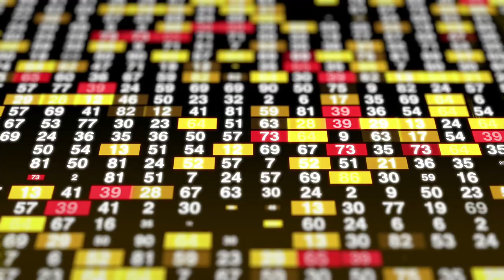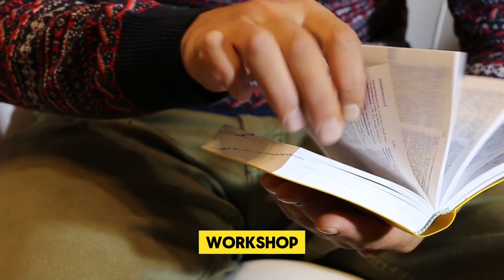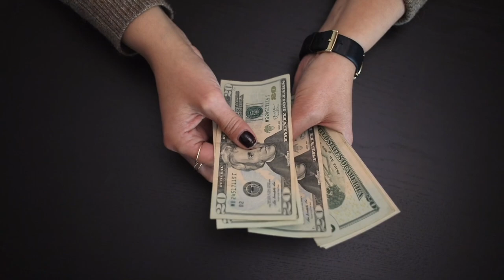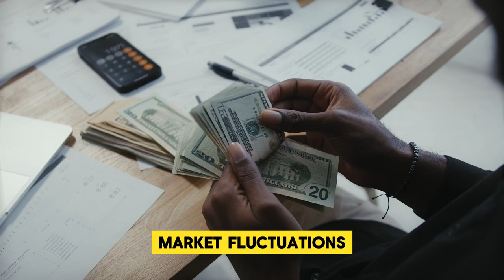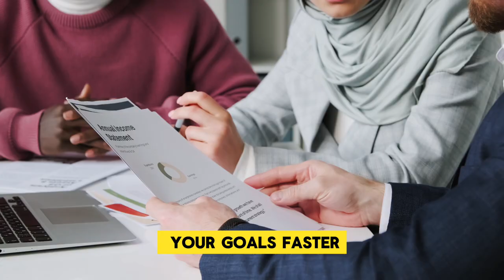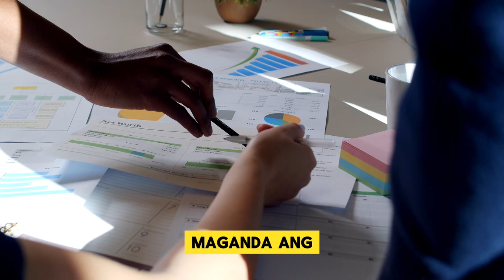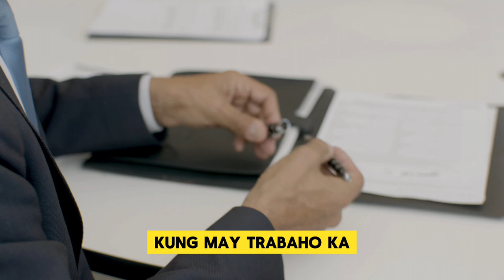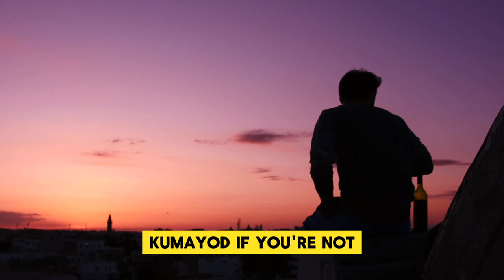13 outdated financial advice that can ruin your finances | Financial Fitness show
David Isaiah Angway is a Registered Financial Planner, Chartered Wealth Advisor, and financial consultant for IT-BPO-Banking, health care Industry, and Manpower Agencies.

With a distinguished career spanning over 12 years in the financial services industry, I bring a wealth of expertise as a Sun Life Financial Advisor and Certified Investment Solicitor at JP Morgan Chase & Co. As a Chartered Wealth Advisor and Chartered Trust Estate Planner, I specialize in guiding individuals and businesses to achieve their financial objectives and optimizing net worth through comprehensive wealth management, estate planning, risk management, and retirement strategies.

Since 2016, I have trained professionals across 40+ local and multinational organizations in leadership, financial wellness, branding, marketing, entrepreneurship, and sales. Recognized as one of the Top 100 Filipinos on Linkedin in 2023, I am dedicated to empowering individuals through initiatives like the Workplace Financial Wellness program. This program, which I lead, delivers impactful financial wellness talks, employee empowerment programs, and leadership facilitation to diverse organizations.

Beyond my role as a financial expert, I am an influential voice in personal finance, career development, and money management. As a podcaster, book author, columnist, and speaker, I have shared insights on prominent platforms, including TEDx, Kapuso Mo, Jessica Soho, ANC On the Money, Bloomberg Philippines, Business Mirror, Moneysense Magazine, and Rappler. My mission is to educate, inspire, and empower individuals to take control of their financial future and lead fulfilling lives.

He has more than 15 million views on Reels & TikTok plus 150K followers across all his social media.

For more information and concerns, send him a message on his Social Media Sites.

My opinions are my own and may not reflect those of my employer.

This content is for educational and entertainment purposes only. David does not provide tax and mental health advice. The information is being presented without consideration of the investment objectives, risk tolerance, or financial circumstances of any specific investor and might not be suitable for all investors. Past performance is not indicative of future results. All investing involves risk, including the possible loss of principal.

Please contact a professional licensed advisor, lawyer, or accountant to learn more about technicalities.